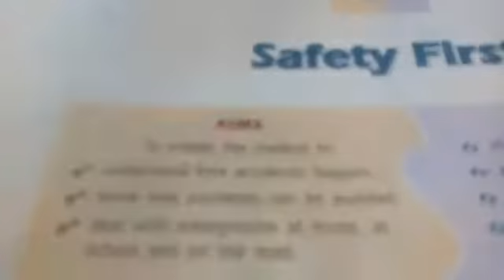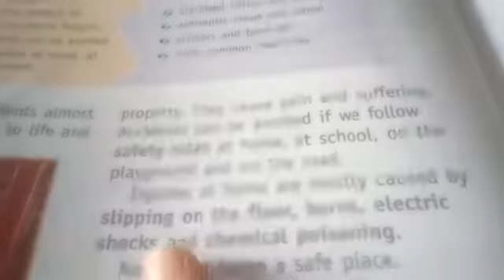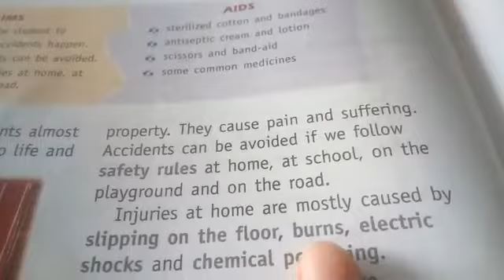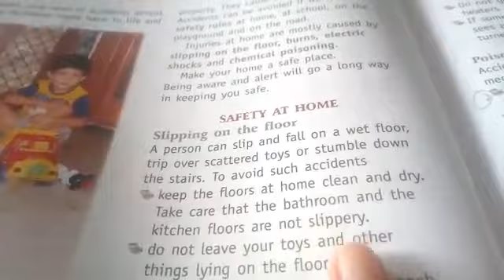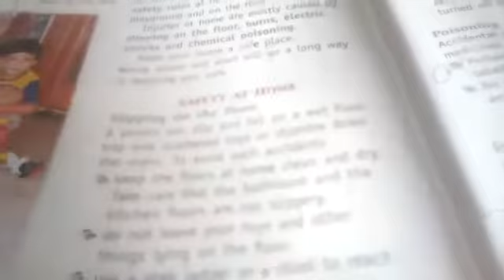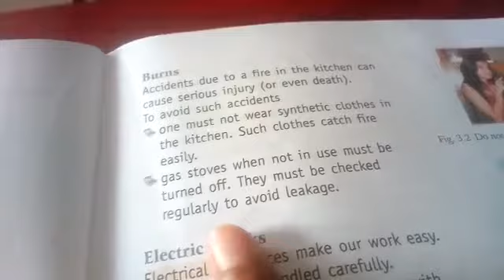Class 4th Chapter-3rd Safety First